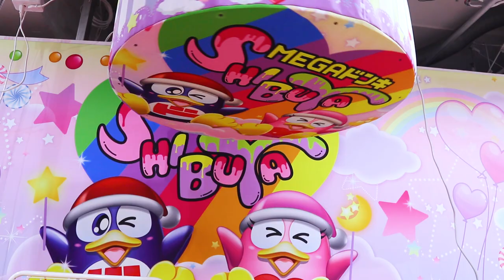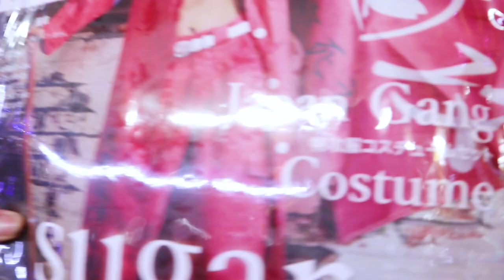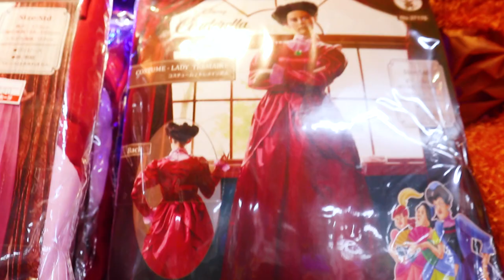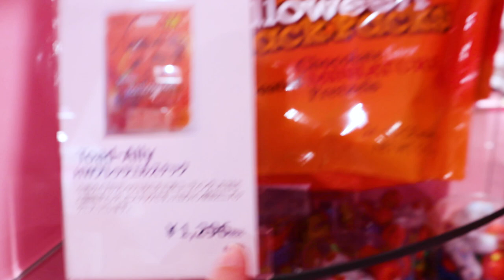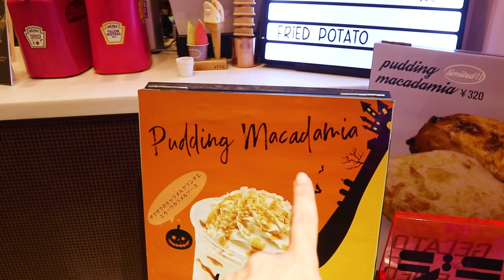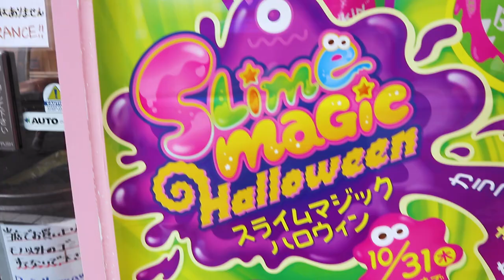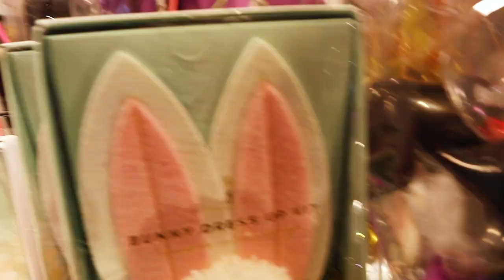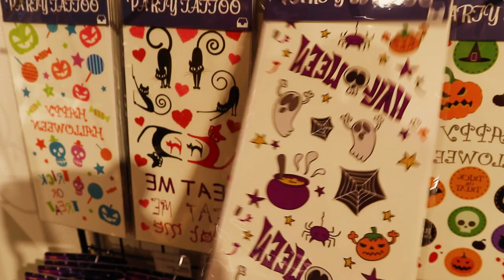Halloween in Japan | Halloween Shopping in Shibuya Tokyo 🎃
Halloween in Japan can be crazy but exciting! In this Tokyo vlog, I will take you Halloween shopping in Shibuya Tokyo! Shibuya is known for being one of the central hubs for Halloween in Tokyo. I will show you all the crazy halloween merchandise Japan has such as halloween costumes and halloween treats! Since Japan is known for cosplay, the Japanese really are fantastic when it comes to creating creative Japanese Halloween costumes. A Tokyo Halloween also means some awesome themed treats. We will venture into some of Japans most well known stores to find the best Halloween goodies. Let's see what Halloween goods we can find in Shibuya Tokyo Japan 2019. These stores include: Don Quijote, LOFT, and Shibuya109. I hope you enjoy this Tokyo, Japan Halloween VLOG. There are definitely more to come!